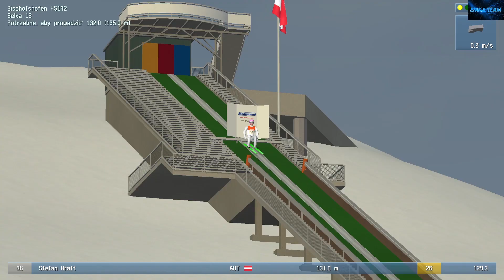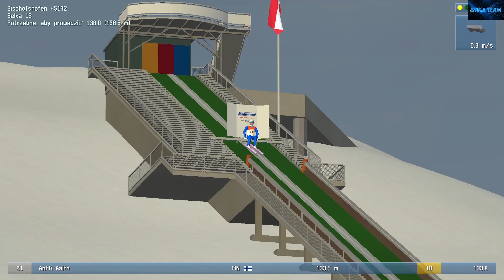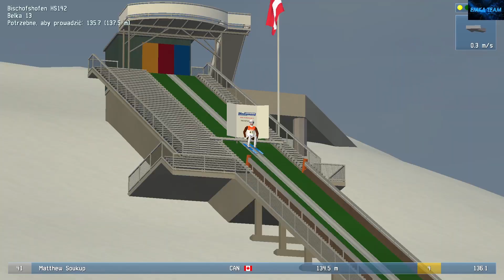DSJ4 ❄ Puchar Świata ❄ 2021/2022 ❄ Bischofshofen HS142 ❄ Konkurs Indywidualny ❄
I odbierz 2.17 PLN i 5% bonusu do doładowania!
Kod: EMKATEAM
☆ Najbardziej aktywnym widzom (Komentarze/Łapki w górę/Subskrypcje/Donejty) co jakiś czas będą rozdawać (Gry/Doładowania/Vouchery)